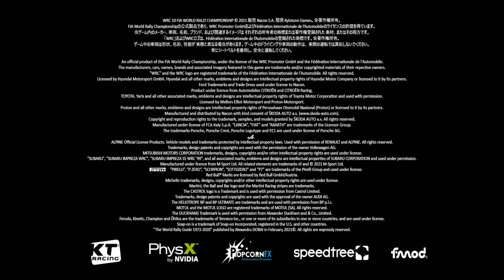サーバーダウン サイババの呪いかギフハブの仕業では！？_WRC10 FIA世界ラリー選手権